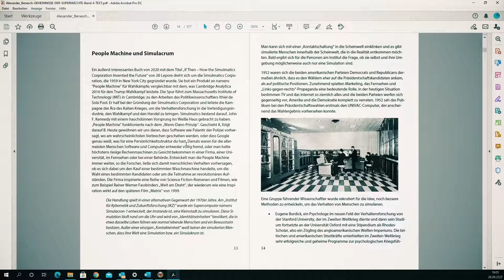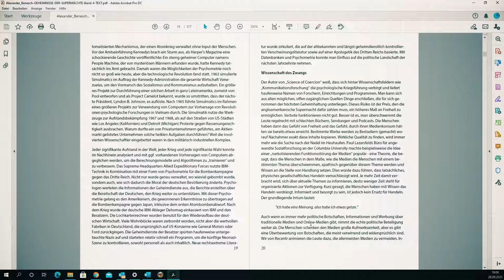ALEXANDER BENESCH | Endzeitstimmung | RECENTR NEWS | 26.9.20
DESCRIPTION:
Recentr News